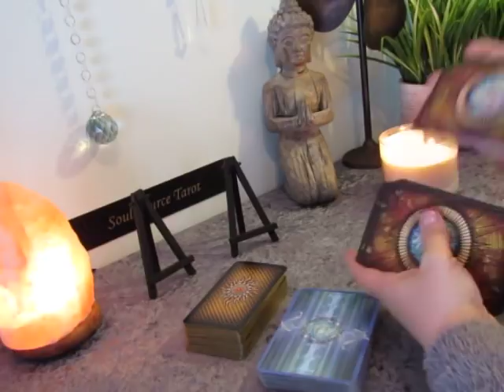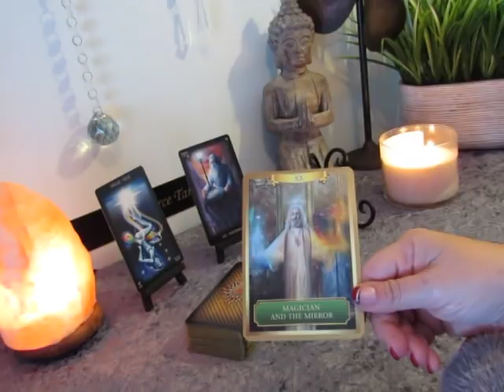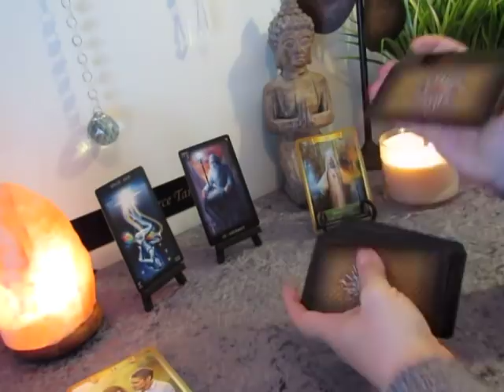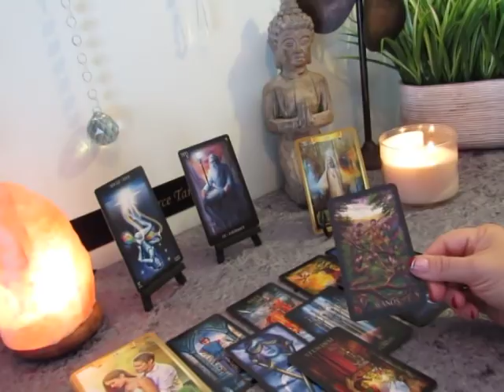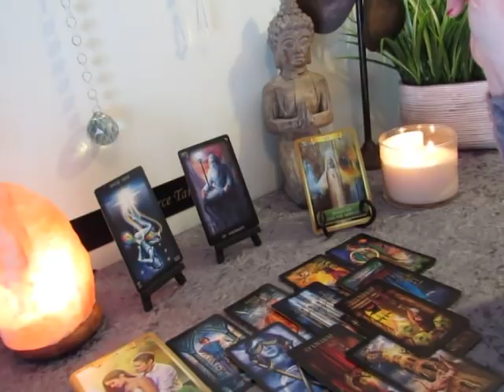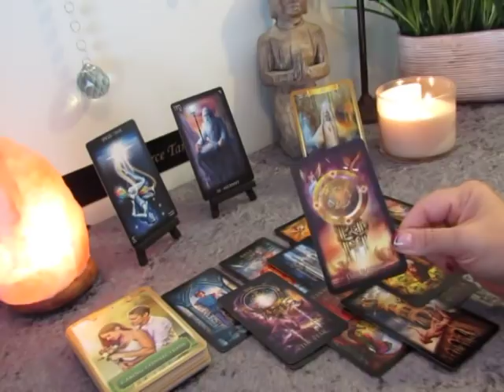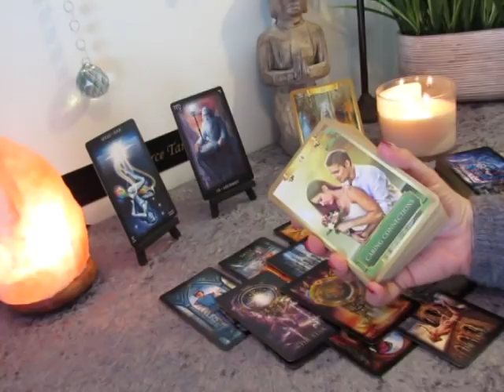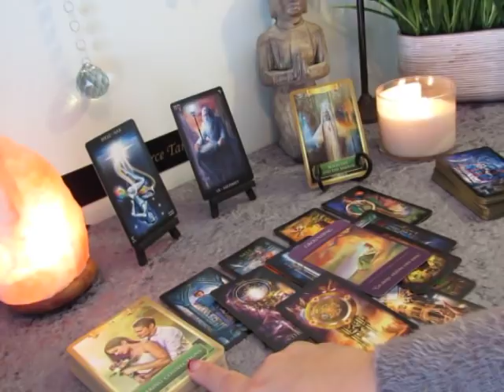~Virgo March 2019~Fireworks~Destiny~Virgo Tarot Reading March 2019